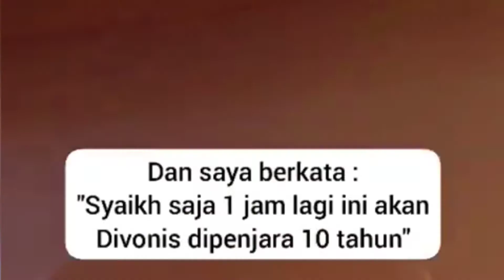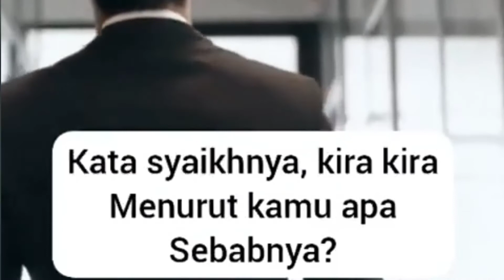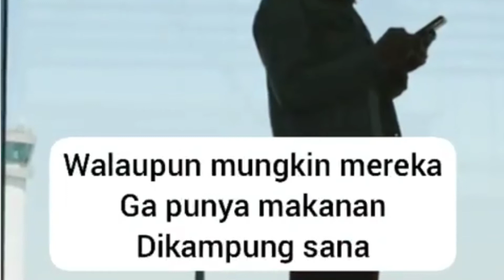Do'a Ibu Menyelamatkan Anaknya